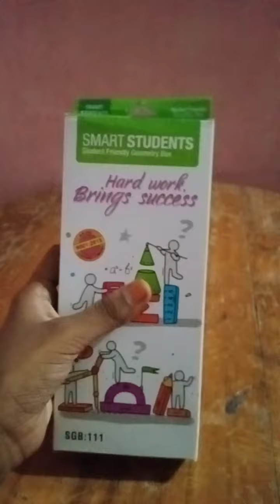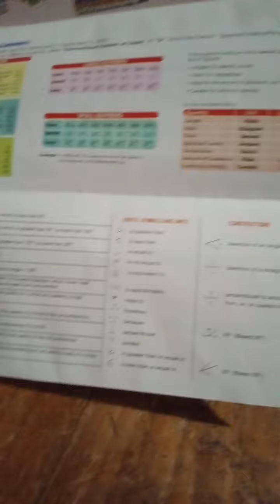ഇന്ന് തളല്ലാട്ടോ 🤣🤣🤣എന്റെ ആദ്യത്തെ unboxing വീഡിയോ ആണുട്ടോ 🥰🥰🥰